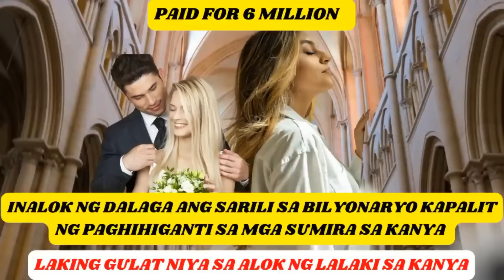FULL STORY l INALOK NG DALAGA ANG SARILI SA BILYONARYO KAPALIT NG PAGHIHIGANTI SA MGA SUMIRA SA KANY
INALOK NG DALAGA ANG SARILI SA BILYONARYO KAPALIT NG PAGHIHIGANTI SA MGA SUMIRA SA KANYA, LAKING GULAT NIYA SA ALOK NG LALAKE SA KANYA